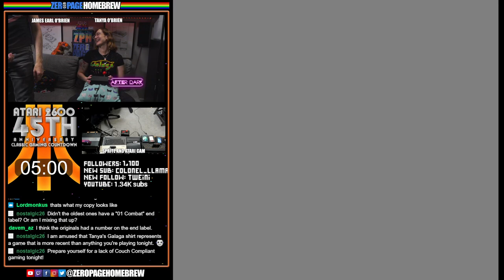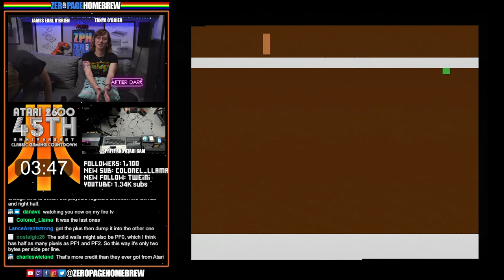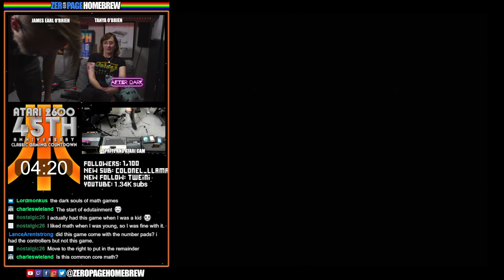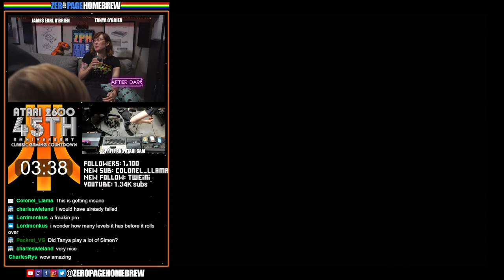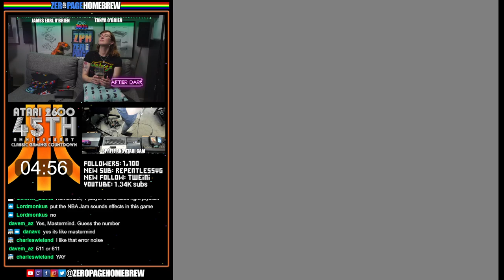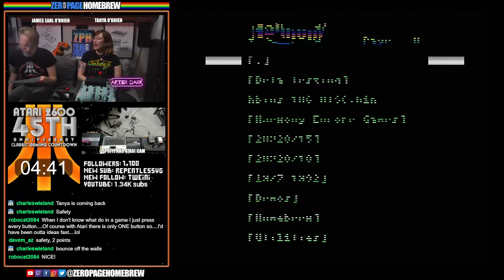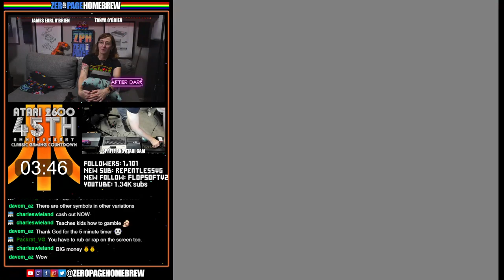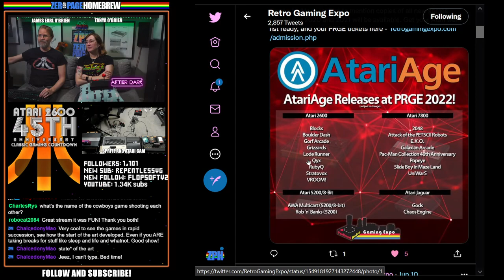Atari 2600 45th Anniversary Classic Gaming Countdown (Day 1): 1977-1979 (31 Games)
00:00 - Intro/News
19:18 Combat (1977)
24:36 Air-Sea Battle (1977)
29:42 Star Ship (1977)
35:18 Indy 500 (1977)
42:59 Street Racer (1977)
49:58 Video Olympics (1977)
56:20 Surround (1977)
1:03:56 Blackjack (1977)
1:08:21 Basic Math(1977)
1:13:55 Breakout (1978)
1:22:37 Hunt and Score (1978)
1:28:44 Hangman (1978)
1:35:15 Brain Games (1978)
1:42:42 Space War (1978)
1:50:18 Outlaw (1978)
1:55:58 Home Run (1978)
2:02:03 Slot Racers (1978)
2:07:52 Basketball (1978)
2:12:47 Codebreaker (1978)
2:21:12 Flag Capture (1978)
2:31:05 Canyon Bomber (1979)
2:37:37 Football (1979)
2:43:53 Miniature Golf (1979)
2:48:55 Human Cannonball (1979)
2:54:15 Bowling (1979)
3:01:44 Sky Diver (1979)
3:06:35 Casino (1979)
3:12:11 Slot Machine (1979)
3:18:49 Superman (1979)
3:28:30 Backgammon (1979)
3:31:21 Video Chess (1979)

60FPS through RetroTINK 5X-Pro: Atari 2600 (RGB), 7800 (SVID), 800XL (SVID), Jaguar (RGB)